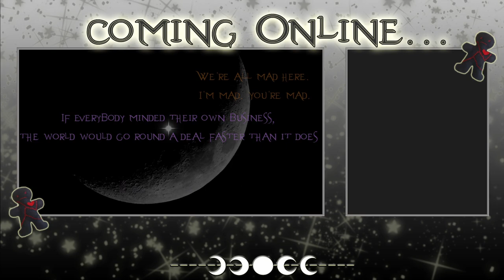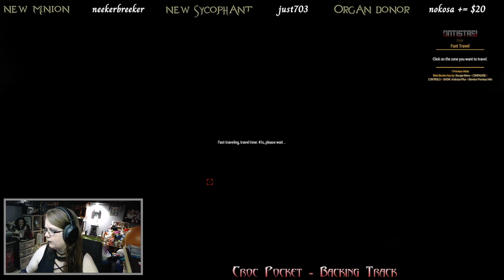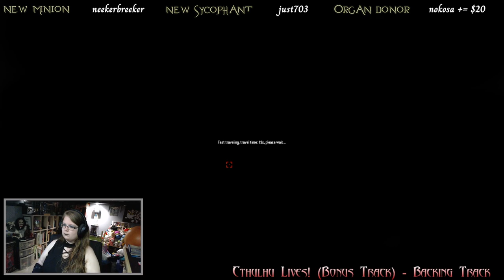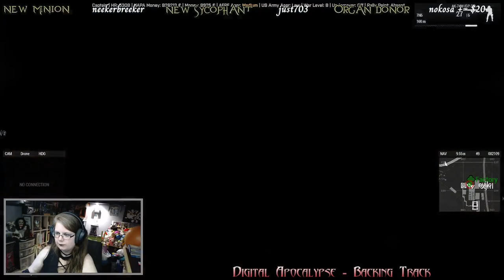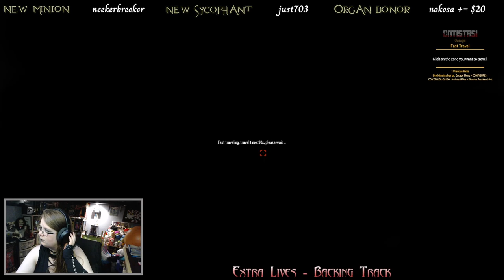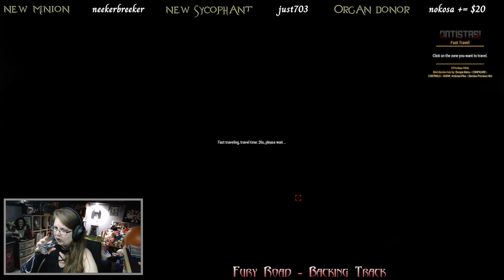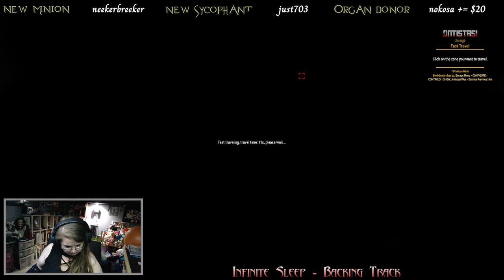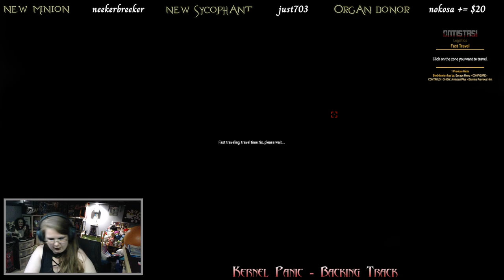ARMA 3 - Archived Twitch Stream - 18/6/2024